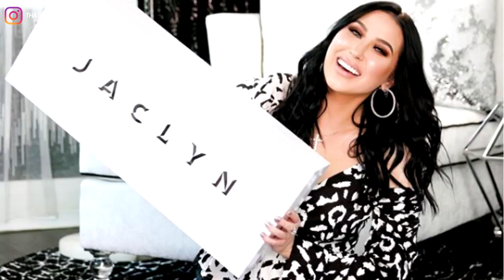¡ESCÁNDALO! 🔥 MASCHERE, PETTEGOLEZZI E ROBA DA MAGNA'! ft. The Lady - GIUGNO/LUGLIO 2019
Lo scorso mese non c'è stato... ma ho chiamato i rinforzi. E STATE PER CADERE DALLE VOSTR SEDIE.